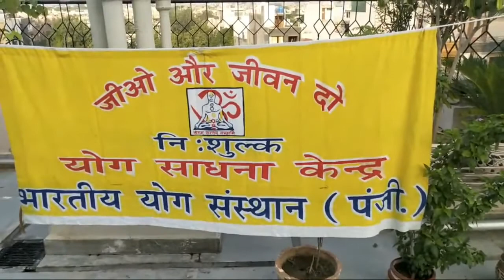Morning Yoga Live 28 Aug 2020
Live Morning yoga presented by ChampYoga